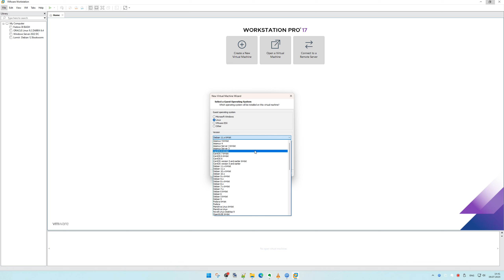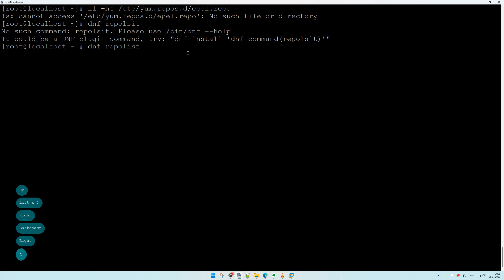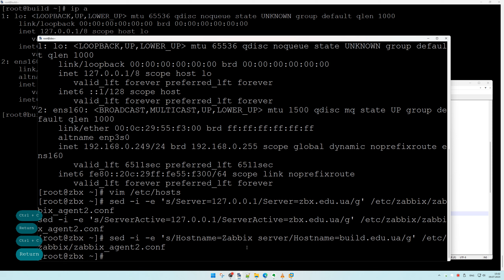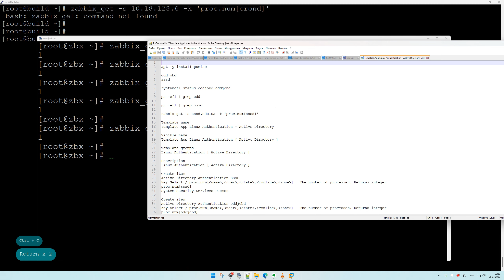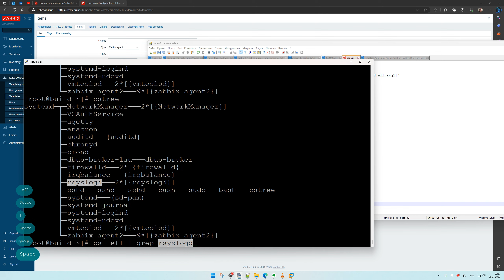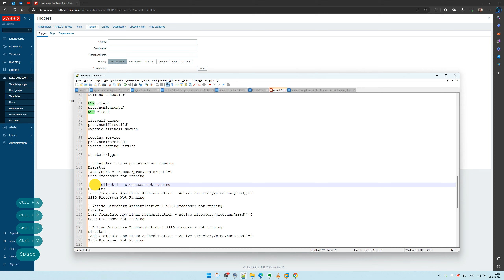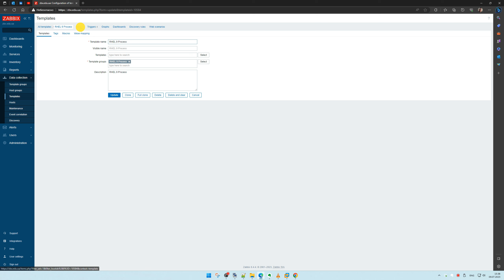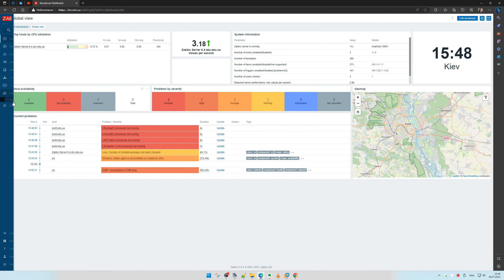ZABBIX | Установка Zabbix Agents 2 | Zabbix 6.4 | CentOS Stream 9